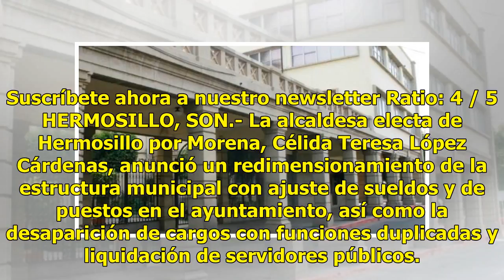Realizarán ajuste en sueltos de empleados del Ayuntamiento de Hermosillo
Suscríbete ahora a nuestro newsletter Ratio: 4 / 5 HERMOSILLO, SON.- La alcaldesa electa de Hermosillo por Morena, Célida Teresa López Cárdenas, anunció un redimensionamiento de la estructura municipal con ajuste de sueldos y de puestos en el ayuntamiento, así como la desaparición de cargos con func...